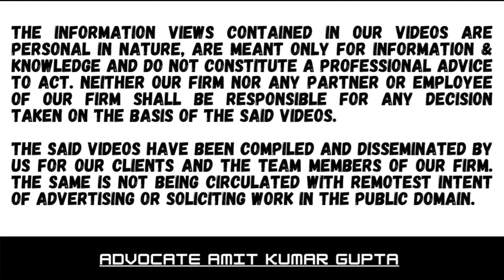WHETHER ISSUES NOT SUBJECT MATTER OF THE REASSESSMENT, WOULD MERGE IN THE REASSESSMENT ORDER?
Case Summary:

[2022] 98 ITR (Trib) 79 ( ITAT[Pat ])

[ BEFORE THE INCOME-TAX APPELLATE TRIBUNAL — "PATNA" BENCH(VIRTUAL HEARING AT KOLKATA)]

PUSHPA SINGH v. PRINCIPAL COMMISSIONER OF INCOME-TAX

Section(s) 148, 263

Search made on assessee, 153A assessment done

Then reassessment u/s 147/148 done

Assessing officer not making addition on issue for which it was reopened
No other addition can be made

Limitation to be counted from original assessment order — revision barred by limitation

Cases referred to :
Ashoka Buildcon Ltd. v. Asst. CIT [2010] 325 ITR 574 (Bom) (para 5)
CIT v. Alagendran Finance Ltd. [2007] 293 ITR 1 (SC) (paras 5, 14, 18)
CIT v. Jet Airways (I.) Ltd. [2011] 331 ITR 236 (Bom) (paras 5, 12)
CIT v. Mohmed Juned Dadani [2013] 355 ITR 172 (Guj) (para 12)
CIT v. Sun Beam Auto [2009] 227 CTR 113 (para 9)
Gee Vee Enterprises v. Addl. CIT [1975] 99 ITR 375 (Delhi) (paras 9, 10)
Khatiza S. (Mrs.) Oomerbhoy v. ITO [2006] 101 TTJ 1095 (Mum) (para 8)
Malabar Industrial Co. Ltd. v. CIT [2000] 243 ITR 83 (SC) (para 8)
Ranbaxy Laboratories Ltd. v. CIT [2011] 336 ITR 136 (Delhi) (para 12)
Royal Western India Turf Club v. Pr. CIT [2021] 92 ITR (Trib) 624 (Mum) (para 5)

PUSHPASINGHvPRINCIPALCOMMISSIONEROFINCOME-TAX
Section(s)148
WHETHERISSUESNOTSUBJECTMATTEROFTHEREASSESSMENTWOULD MERGEINTHEREASSESSMENTORDER?
#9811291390 (Call only after taking time on whatsApp)